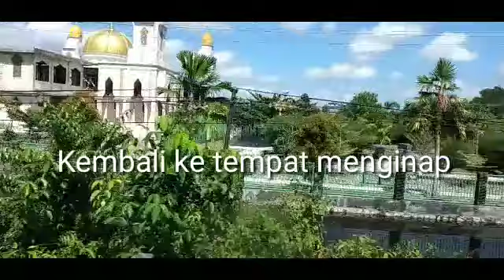Ravid Test untuk syarat naik pesawat terbang